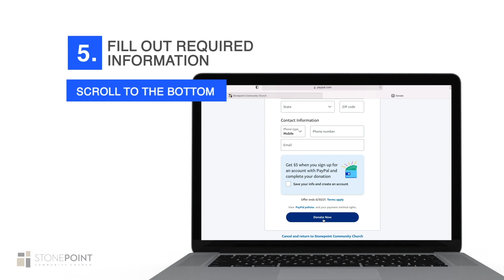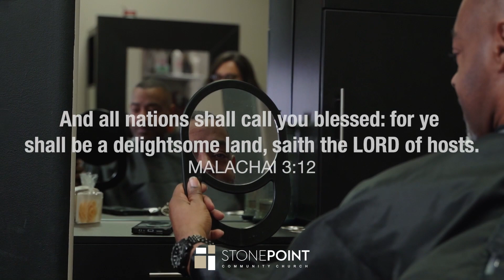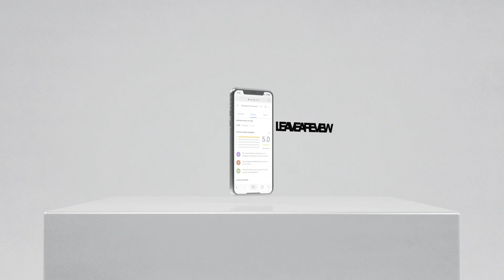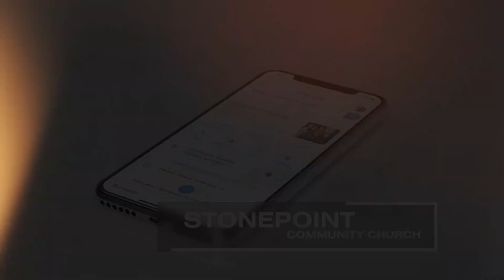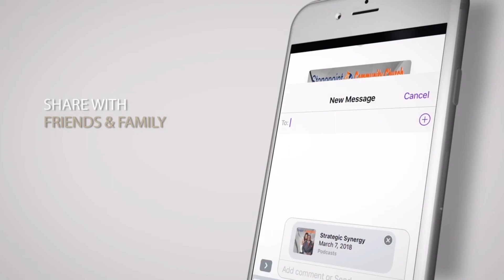Anatomy Of Ministry Miracles - Dr. Ricard Casteel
Anatomy of Ministry Miracles is a captivating sermon that unravels the supernatural works of God through His faithful servants. We'll explore remarkable stories of miracles and divine interventions throughout the Bible and examine the key elements that paved the way for these extraordinary occurrences. From unwavering faith and obedience to fervent prayer and humble service, we'll dissect the anatomy of ministry miracles and learn how to align ourselves with God's power. Join us on this enlightening journey as we discover how God continues to work wonders through those who surrender their lives to His divine purpose. Be inspired to walk in the footsteps of those who experienced the extraordinary hand of God and witness the miraculous in your own ministry.